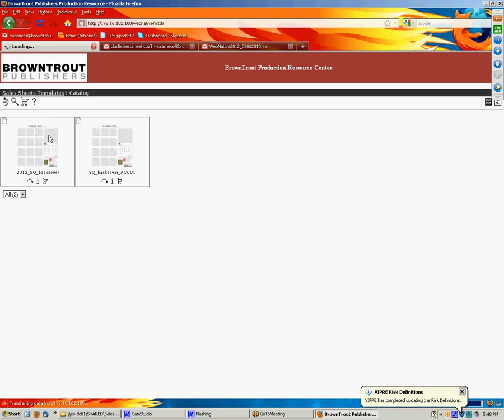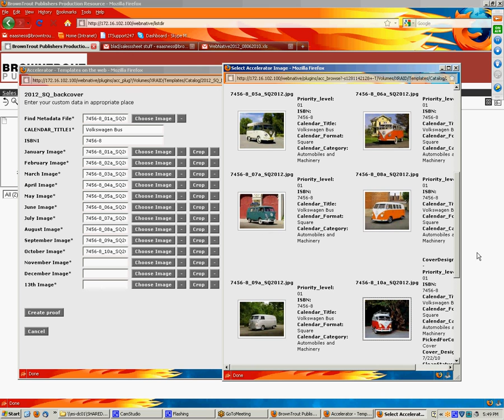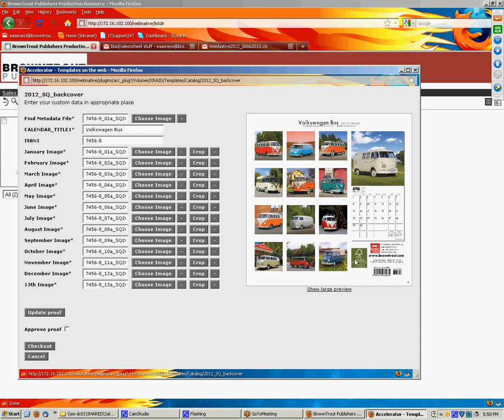Fake Back Cover Creation